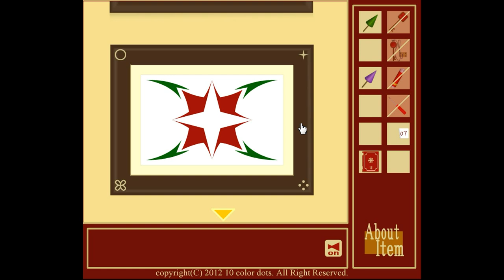10ColorDots - Reddish Room Escape Walkthrough.flv